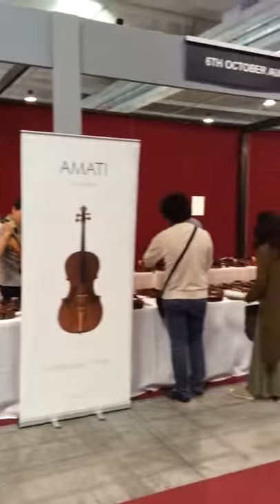Amati at Mondo Musica Cremona